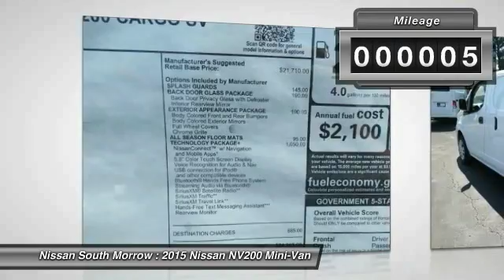2015 Nissan NV200 Morrow GA K718851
2015 Nissan NV200

Don't miss this 2015 Nissan NV200. It's equipped with Automatic transmission and features a Fresh Powder exterior. With 5 miles, You'll want to take this mini-van home. Make a great choice today.